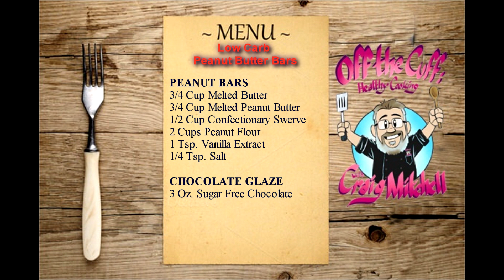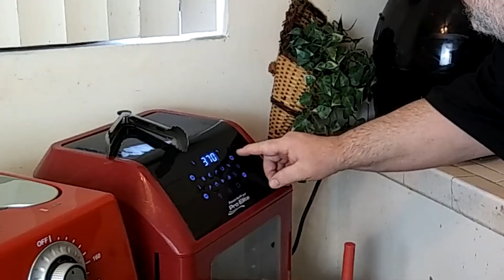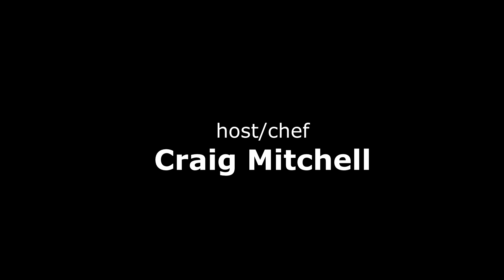OFF THE CUFF EPISODE 418: LOW CARB PEANUT BUTTER BARS AND PEANUT BRITTLE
Craig goes "Nuts" and does a show featuring two sugar free, low carb sweet treats featuring Peanuts! Meanwhile, a classic comic strip character makes a cameo.

0:00 -- Cold Open
0:09 -- Intro
0:16 -- Opening
1:26  -- Van Pelt & Schultz
2:57 -- Ingredients
3:37 -- Melting Butter and Peanut Butter
3:59 -- Mixing the ingredients for the Bars
5:12 -- Putting dough in pan and flattening
6:29 -- Melting the Chocolate
6:53 -- Glazing the bar dough
7:27 -- Spreading out the Peanuts
7:51 -- Making the Caramel
9:03 -- Pouring the Caramel on the peanuts
9:37 -- Calories and Carbs
9:50 --  Tasting and Closing
11:54 -- Credits